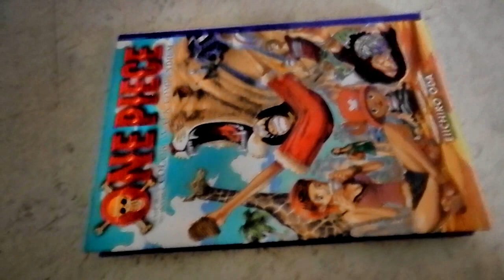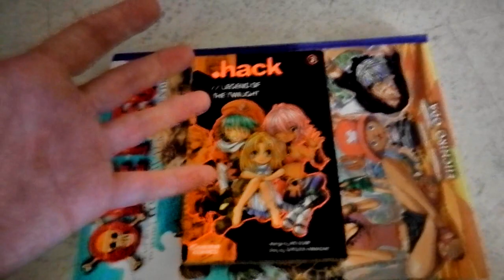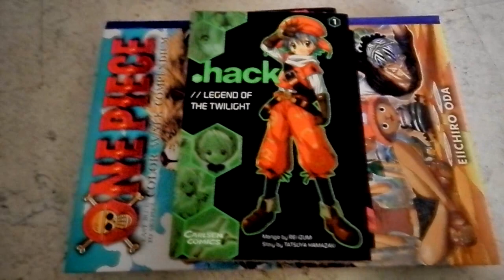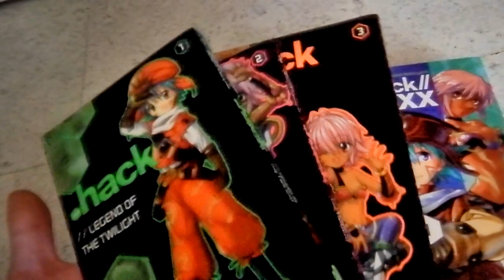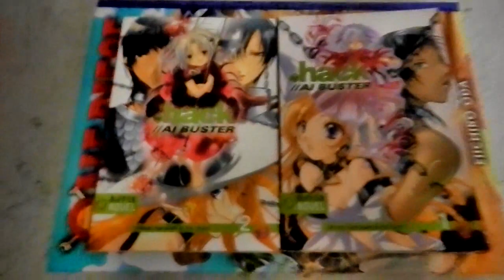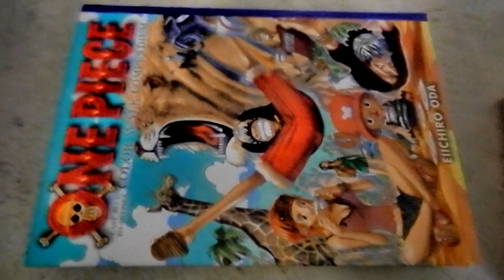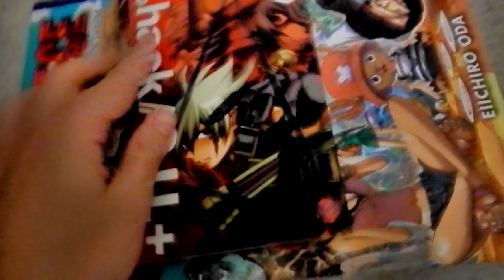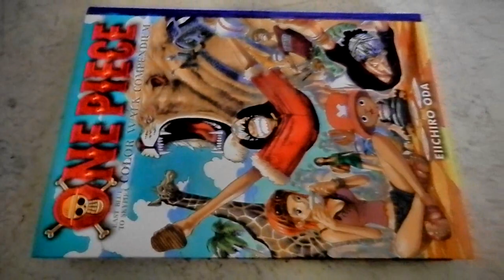MangaColle 2 - Teil 19 - Manga #12 (.hack// 1von2)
Hier ist der erste Teil von zwei Videos über die .hack//FRANCHISE.
Früher oder später hätte ich es thematisieren müssen, also wieso nicht gleich alles in zwei Videos hintereinander abarbeiten?
Gesagt, getan~